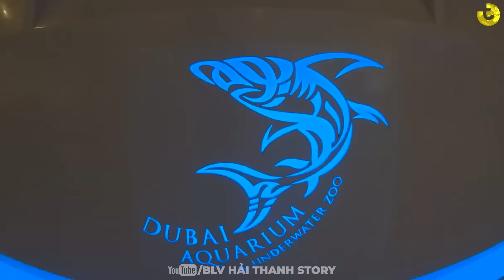7 KỲ QUAN DU LỊCH THẾ GIỚI: ĐÔNG NAM Á CHIẾM ĐA SỐ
7 KỲ QUAN DU LỊCH THẾ GIỚI: ĐÔNG NAM Á CHIẾM ĐA SỐ